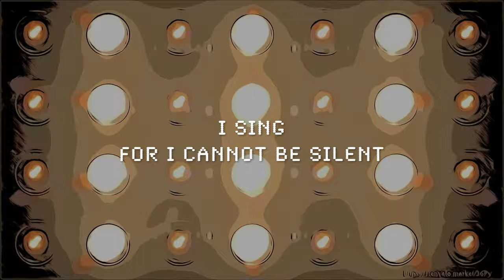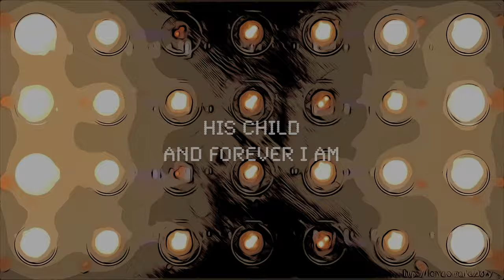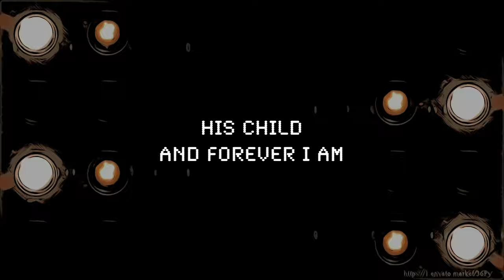Redeemed! (performance)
Redeemed!

Acoustic Piano : Miles Black
Electric Piano : Jeff Lorber
Drums : Keita Ogawa
Bass : Alex Al
Guitar : Fintan O'Brien
Playing the Melody : HymnalRevival